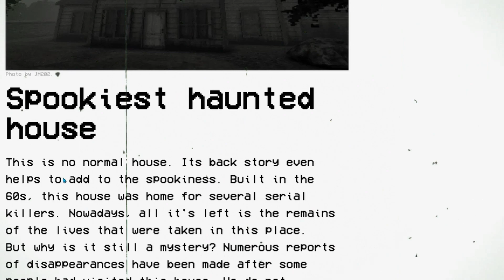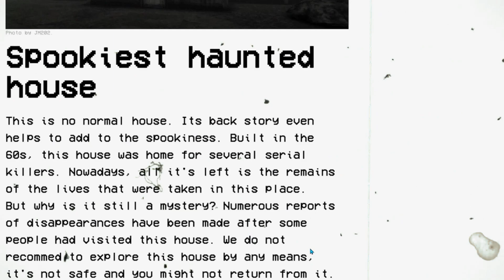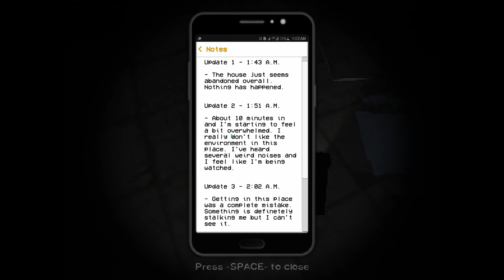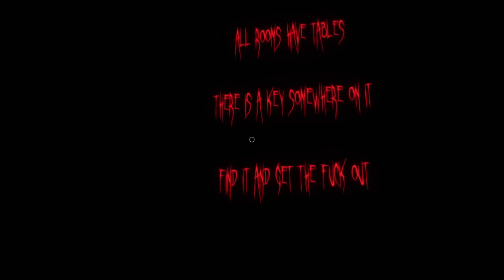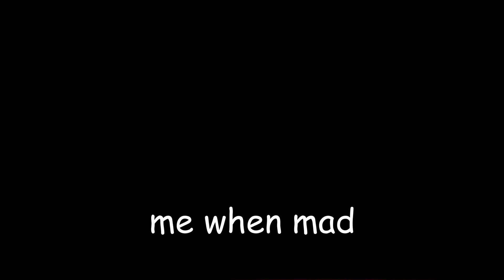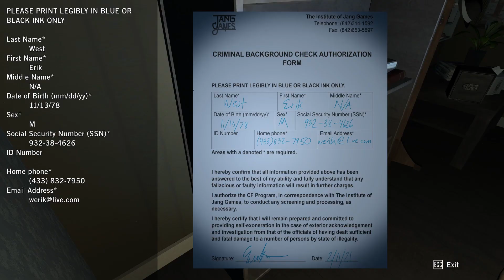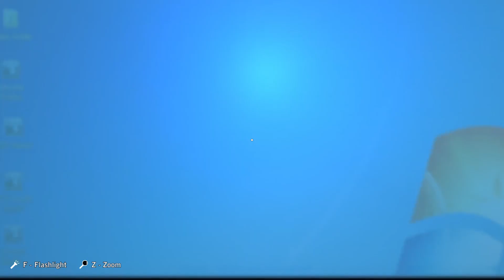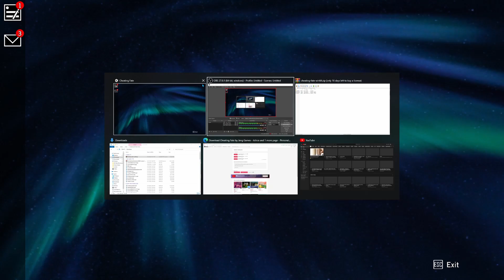3 AM HAUNTED HOUSE GONE WRONG | 3 scary games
It's time to play 3 scary games! Today's Scary games I will be playing are Nocturnal visit, I'm home, it comes at poop time and cheating fate. these games are about a visit to a haunted house at 3 am, a haunted hospital, five nights at Freddies on the toilet, and a random jumpscare game.